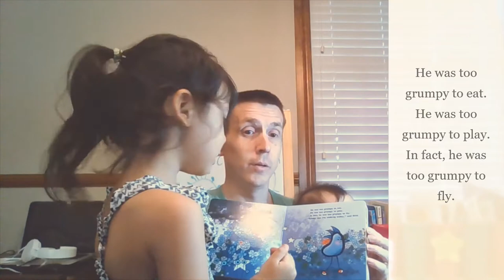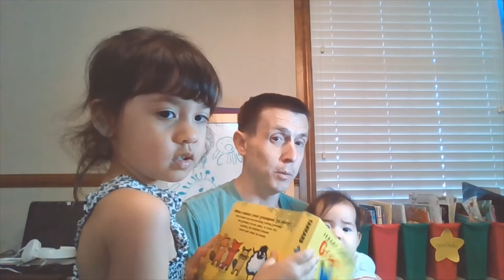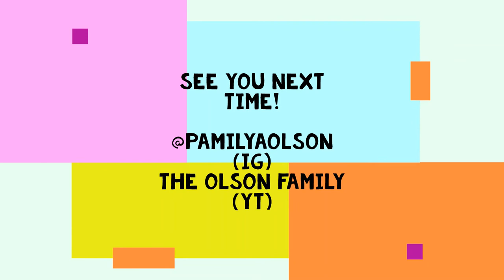Story time: GRUMPY BIRD | Preschooler reads with daddy | The Olson Family | FilAm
Daddy Michael and big sister Anya read the Grumpy Bird - come read along with us! Watch what happened in the end.

You're here! Yay! Glad you're stopping by to check The Olson Family Channel - we hope you enjoy your stay and leave us comments, suggestions and don't forget to SUBSCRIBE and hit the bell to get notifications for new uploads and when we go LIVE! (Our little Anya likes to interact with our YouTube friends!)

That's it pancit!